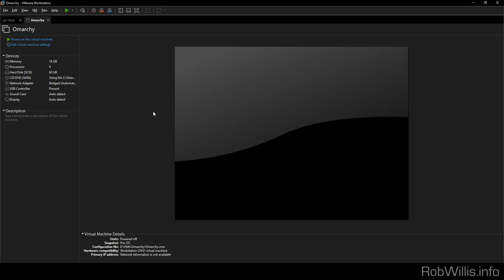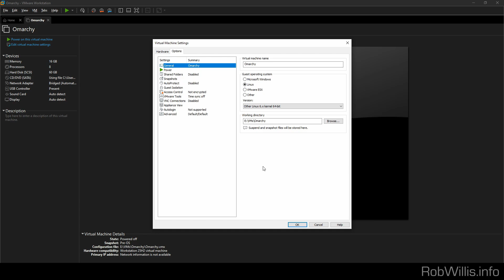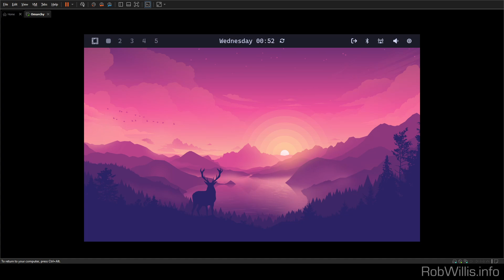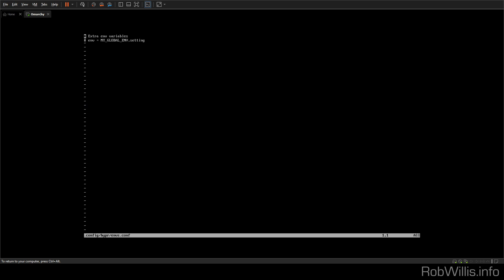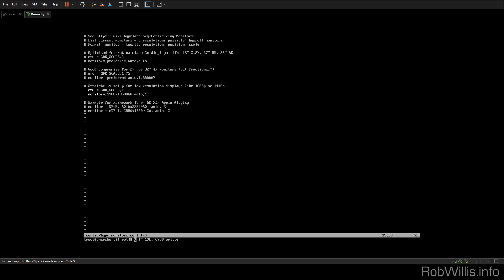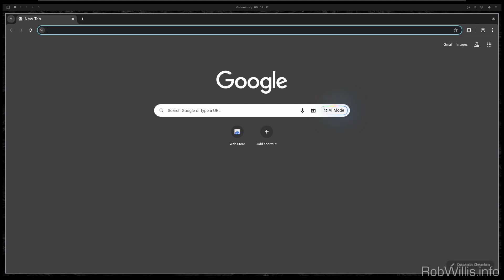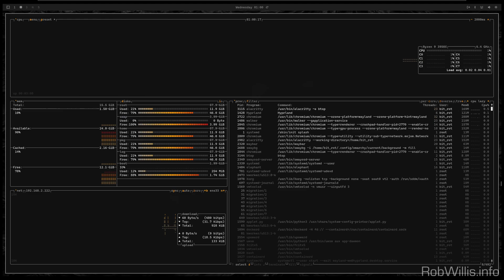Installing Omarchy On VMware Workstation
If you’re trying to run Omarchy on VMware Workstation, you might be experiencing some issues with the GUI after what appears to be a successful installation.

This video will guide you through the steps to resolve the problem and get Omarchy working on Workstation 25H2.